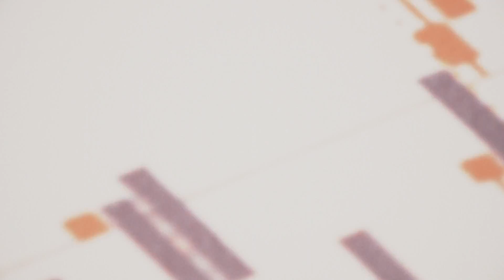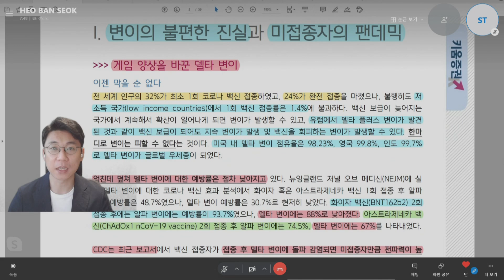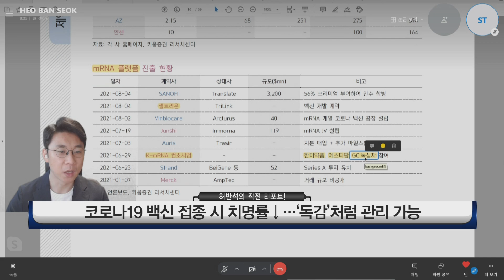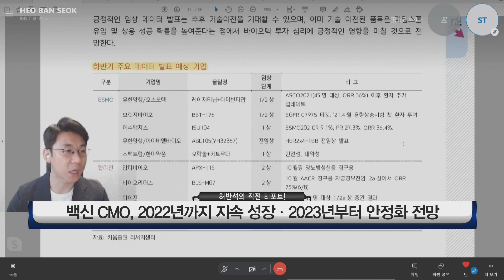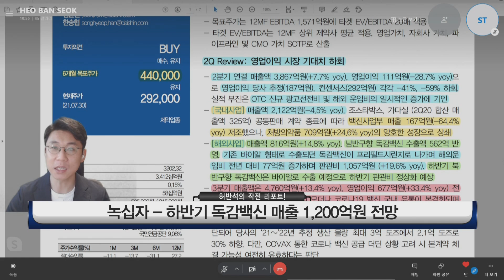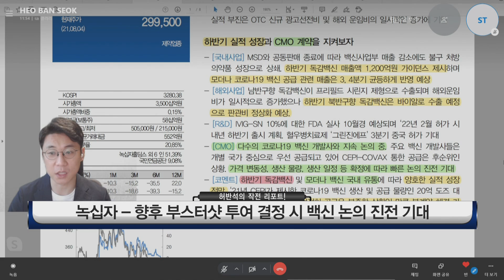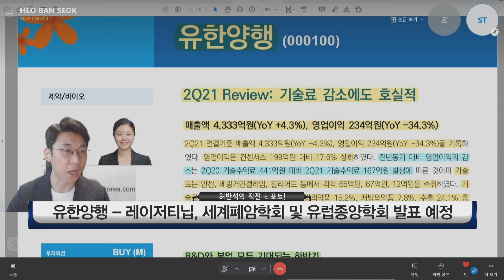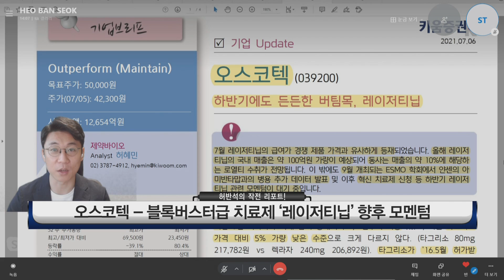[리포트 분석] "제약바이오 업종" 녹십자‧ 유한양행‧ 오스코텍│제약 · 바이오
저소득국의 코로나19 백신 1회 접종률 1.4%에 불과
글로벌 델타 변이 점유율 미국 98.23% 영국 99.8% 인도 99.7%
화이자‧ AZ 백신 2회 접종 기준 변이 바이러스 예방
코로나19 백신 접종 시 치명률↓…‘독감’처럼 관리 가능
美 백신 접종 비율: 화이자 54%‧ 모더나 38%‧ 얀센 8%
국내 mRNA 플랫폼 진출: 셀트리온‧ 한미약품‧ 에스티팜‧ GC녹십자 등
백신 CMO, 2022년까지 지속 성장‧ 2023년부터 안정화 전망
향후 코로나19 변수는 변이 바이러스와 부스터샷
코로나19 관련 임상으로 지연된 非코로나19 임상 재개
9월 ESMO(유럽종양학회)‧ 11월 면역항암학회‧ 12월 혈액항암학회 주목

녹십자- 2Q 매출액 3,867억원 (전년比 +7.7%)
녹십자- 2Q 영업이익 111억원 (전년比 –28.7%)
녹십자- 해외운임 전년比 77억원↑ 판관비↑ ‘실적 부진’
녹십자- 하반기 독감백신 매출 1,200억원 전망
녹십자- 모더나 코로나19 백신 관련 매출 3~4Q 균등 반영 예상
녹십자- 하반기 코로나19 백신 CMO 실적 영향
녹십자- 향후 부스터샷 투여 결정 시 백신 논의 진전 기대
녹십자- 하반기 모더나 코로나19 백신 CMO ‘350억원’ 규모
녹십자- 2021년 연간 독감 백신 매출 2,100억원 기대
녹십자- 혈액제재‧ 혈우병‧ 헌터증후군 치료제 등의 파이프라인
녹십자- 코로나19 백신 위탁생산 기대감 등 여전

유한양행- 의약품 제조 및 연구개발‧ 생활용품 제조 사업 등 영위
유한양행- R&D 연구개발 비용, 연평균 29% 성장
유한양행- 의약품 및 지분 투자 및 신약 파이프라인 기술 도입
유한양행- 신약개발 파이프라인 기술의 다양화에 주목
유한양행- 레이저티닙 ‘블록버스터급 신약’ 기대감
유한양행- 레이저티닙, 세계폐암학회 및 유럽종양학회 발표 예정
레이저티닙- 제노스코로에서 도입한 3세대 비소세포폐암 치료제

오스코텍- 1998년 뼈이식재 관련 사업‧ 2007년 코스닥 상장
오스코텍- 레이저티닙 유한양행에 기술이전‧ 다양한 신약 개발
오스코텍- 류마티스 관절염 치료제 ‘세비도플레닙’ 임상결과 주가 영향
오스코텍- 레이저티닙, 블록버스터급 치료제 기대↑
폐암 치료제 렉라자 7월 국내 시장 출시
2021년 렉라자의 국내 매출 100억원 전망
레이저티닙- ‘혁신치료제 지정’ 가능성에 주목하는 시장
오스코텍- 블록버스터급 치료제 ‘레이저티닙’ 향후 모멘텀
오스코텍- 증권사 목표가 50,000원

자세한 내용은 무료방에서 알려드리고 있습니다~
카톡방
서울경제TV 허반석